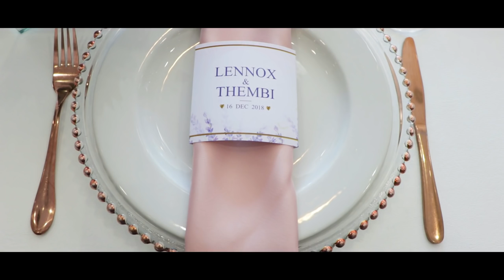Thembi and Lennox | 16 December 2018 | Lord Charles Hotel | Wedding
Thembi and Lennox tied the knot on a beautiful summer's day in Somerset West at the stunning Lord Charles Hotel. Surrounded by over 300 friends and family, these two said their vows and pledged their commitment to one another. It was a joy to be a part of their big day, capturing moments to be cherished forever.

Thalia and John Films

In a world of complex choices, we keep things simple. We like to capture your day in its entirety and produce a short film for you to cherish forever. We would love you to choose us based on our style, attention to detail, and the quality of the music we select to compliment your film. We don't believe that the emotion of your day can be captured without all three of these elements.  We tell your love story by finding the perfect balance between the natural moments of your day and the stylized shoot, combining documentary and semi-cinematic styled videography to create a beautiful wedding film that is true to your personality, style, and story.

We have a personalized, hands-on approach to every wedding. We only take on one wedding per day so your wedding gets our full attention from booking, filming, and editing to receiving your final product. With years of experience in the wedding industry, we can guarantee that we know the ins and outs of your wedding day to a T. We are filmmakers who pride ourselves on making your wedding film a unique and beautiful piece of art. Each wedding film represents the essence of your personalities and style, while showcasing your stunning wedding.

Thalia and John Films Cape Town Videographer Videography Western Cape